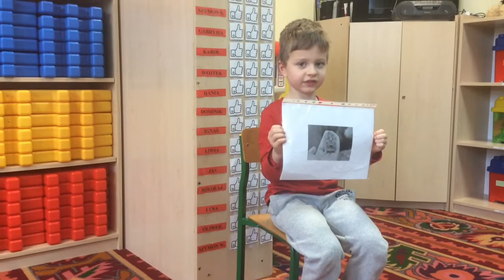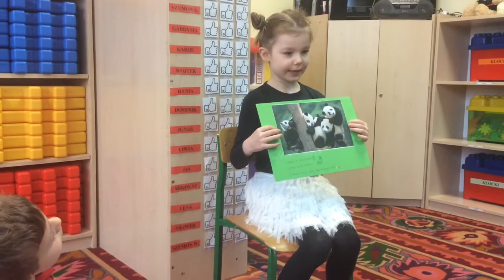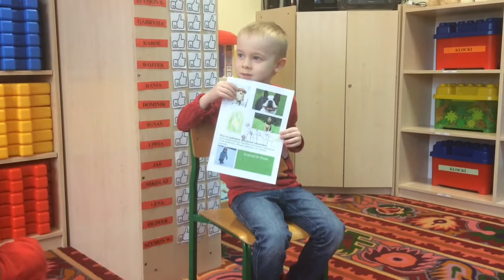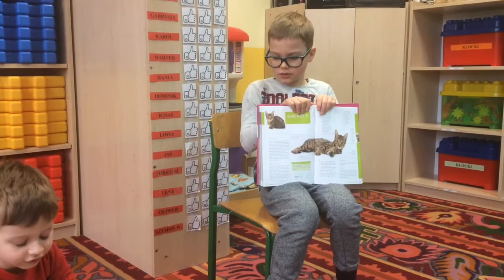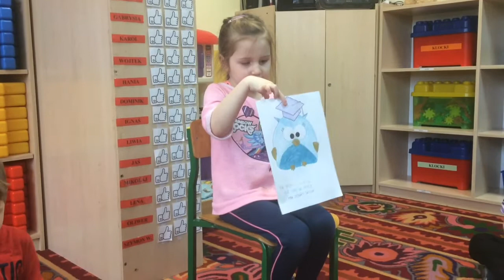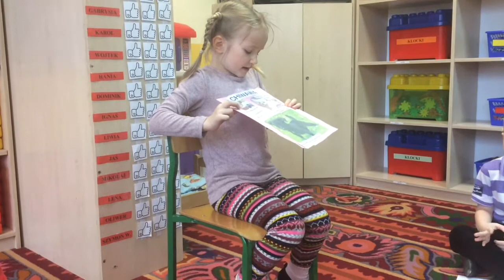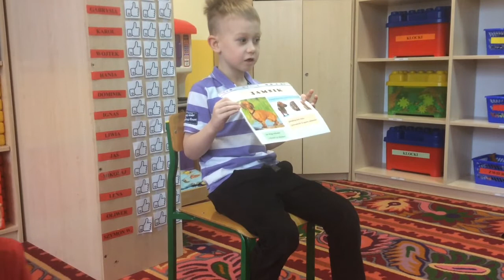Ulubione zwierzęta Żabek